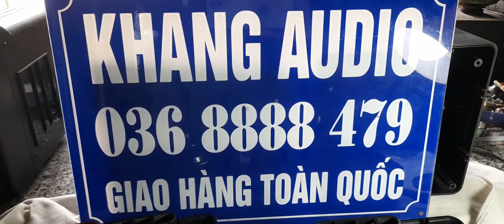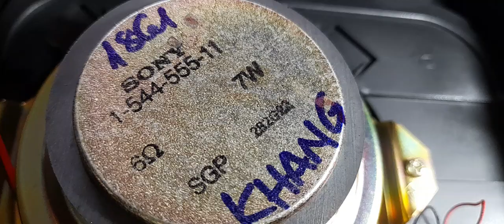ĐAU HƠN HOẠN - KHI LOA SONY CFS - 1133S QUẤN LẠI